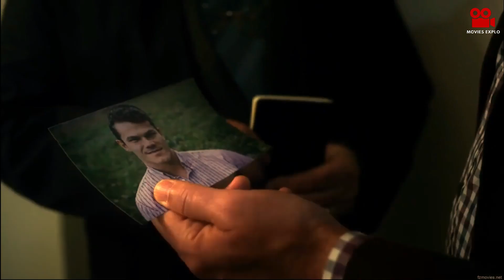Fright Night 2 (2013) Full Slasher Film explained in Hindi | Movie Explained in Hindi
Fright Night 2 (2013) Full Slasher Film Explained in Hindi | Hindi Voice Over | Movie Explained in Hindi | Film Summarized in Hindi/Urdu